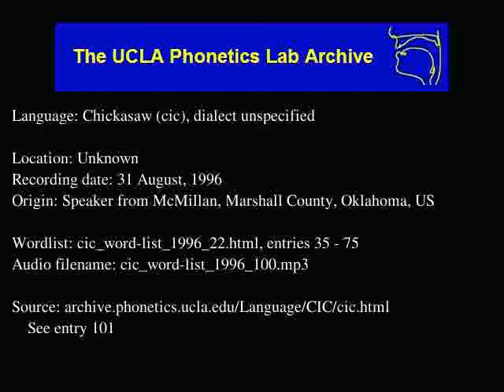Chickasaw audio: cic_word-list_1996_100